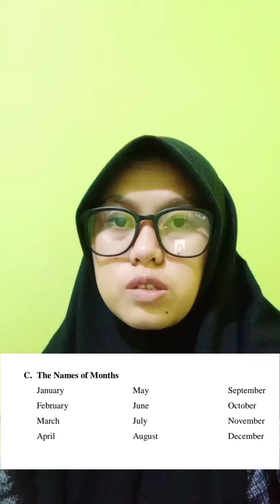Alphabet , days and Mont | intan Andini | Npm 21420010